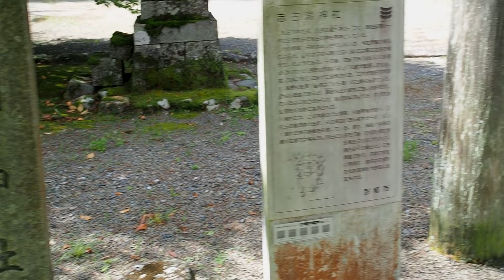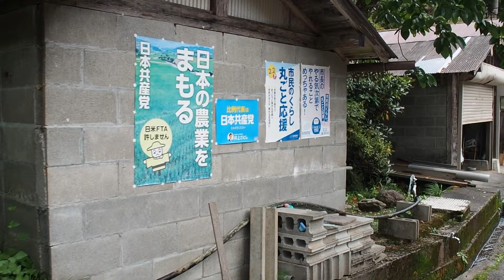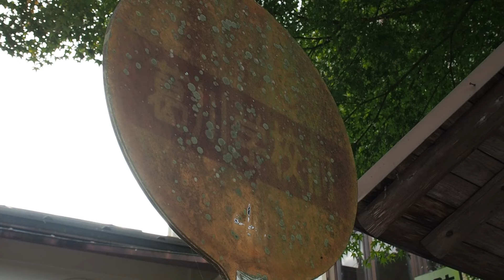滋賀安曇川周辺と京都久多集落【農村風景・田舎散歩】(滋賀県大津市葛川から京都市左京区久多)Countryside, Shiga Kyoto Japan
滋賀県大津市安曇川沿いに葛川村が存在したが、現在は大津市葛川になり小集落が点在している。
葛川から山に向かうとすぐ京都府左京区になり、久多という地域に至る。
以前は久多村だったのが左京区に編入されたが、市街からは遠く離れた山間にある

この近くの風景動画があります